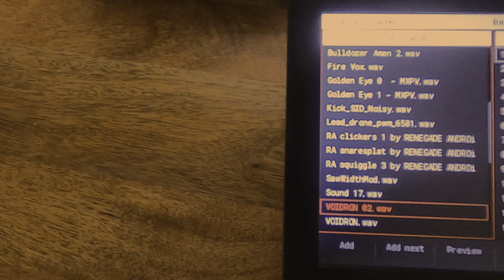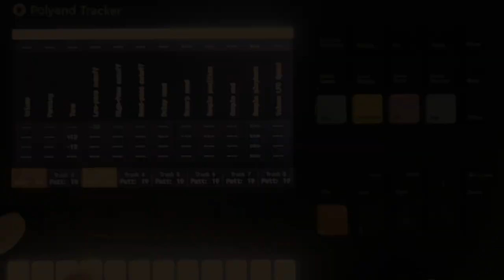polyend tracker discord compo 1 - minimal techno track using samples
a minimal techno track for the polyend tracker discord contest #1. this is all tracker, using only the samples i show in the intro. i also wanted to give performance mode a try, which is dope... but I don't really even use 1% of its capabilities in this video :)

feel free to download the project file if you're interested!